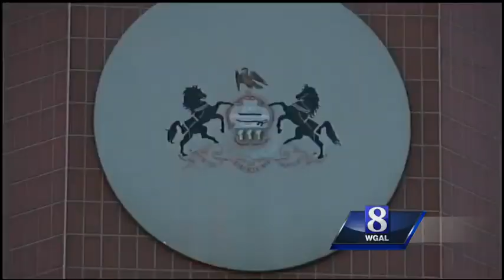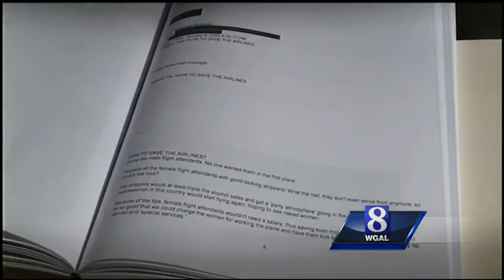Kane: Emailed porn involved children, violent sexual acts against women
Pennsylvania's attorney general says some of the pornographic emails that were exchanged among state government officials in a scandal that has claimed some of their jobs involved children and violent sexual acts against women.